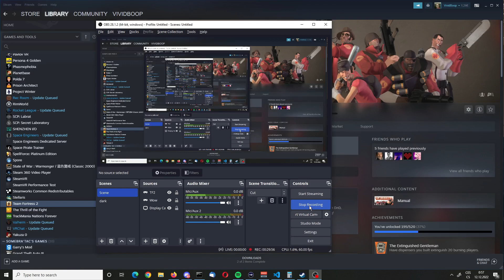Winning Christmas with the Atomic BONK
Why look down here, eh? Nothing here, ever.
no cap